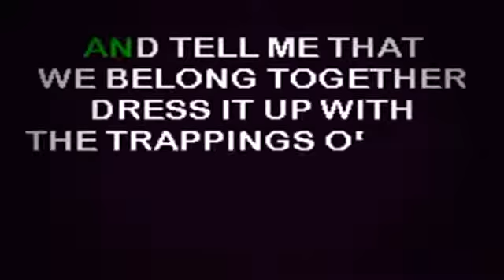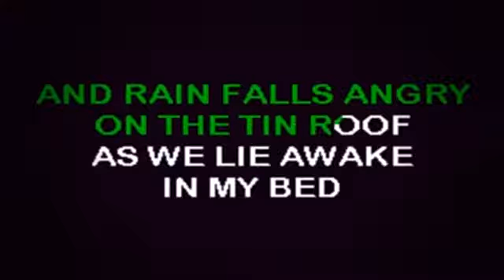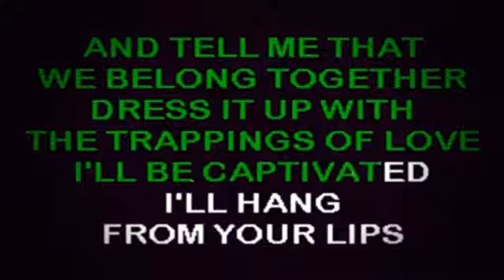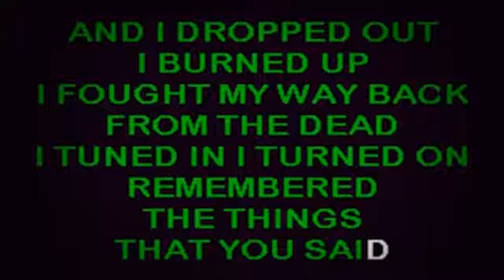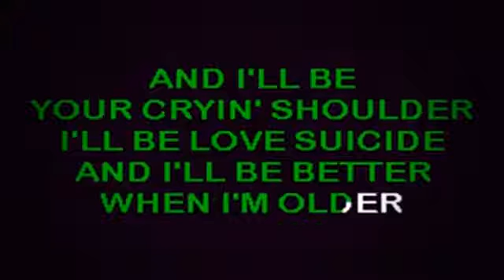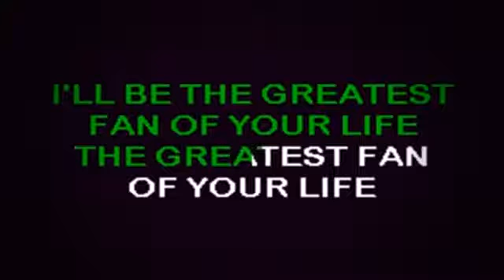SC2179 05 McCain, Edwin I'll Be Seeing You [karaoke]